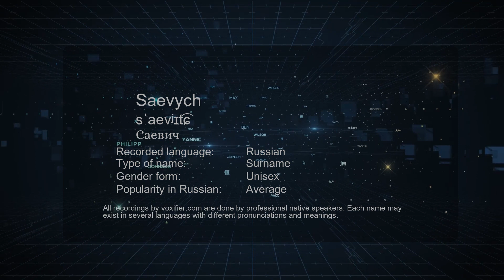How to Pronounce Saevych (Саевич) in Russian - Voxifier.com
This is the Russian pronunciation, gender, and phonetics recording of the name Saevych (Саевич). The same name may exist in other languages with different pronunciations. Check the meaning of name along with other possible pronunciations or similar names for free Voxifier uses the help of expert linguists to simplify pronunciations by replacing some special sounds with sounds more commonly available across all languages.